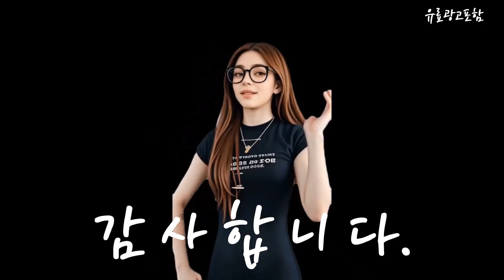lg전자그램 Top10!! 요즘 인기있는 lg전자그램 구매 가격 평점 후기 비교 총정리!!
❤️❤️❤️ 요즘 인기있는 lg전자그램 구매 가격 평점 후기 비교 총정리해 보았어요!! ❤️❤️❤️

[00:06]
10위. LG전자 2024 그램 15 코어Ultra5 인텔 14세대 [1,790,000원]

[00:11]
9위. LG전자 그램 Pro 17 코어 울트라5 인텔 [1,894,320원]

[00:17]
8위. LG전자 그램 Pro 360 16 코어 울트라5 [2,220,000원]

[00:23]
7위. LG전자 그램 15 코어 울트라5 인텔 Iris [1,554,000원]

[00:28]
6위. LG전자 그램 Pro 16 코어 울트라5 RTX3050 [2,320,000원]

[00:34]
5위. LG전자 그램 14 코어Ultra5 에센스화이트 512GB 16GB [1,500,050원]

[00:40]
4위. LG전자 그램 15 코어 울트라5 인텔 Arc [1,456,000원]

[00:45]
3위. LG전자 그램 Pro 16 코어 울트라5 RTX3050 [1,944,340원]

[00:51]
2위. LG전자 그램 14 코어 울트라5 인텔 Arc [1,462,650원]

[00:57]
1위. LG전자 그램 Pro 16 코어 울트라5 인텔 [1,815,580원]